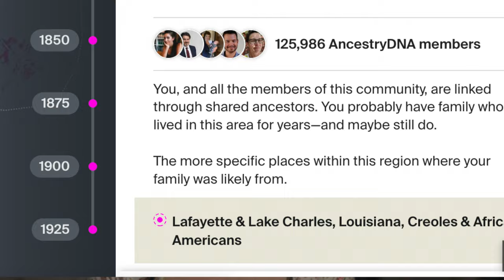I found Lola...so what did Ancestry DNA say?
The documentary- series "Finding Lola" is done, but is the journey over?
Want to know what the DNA really pointed to? And what comes next on this genealogy journey?

Song: "I Dono"-- Marrow and the Broken Bones